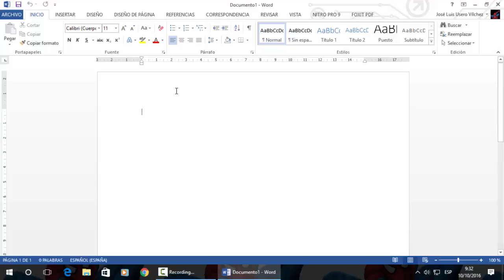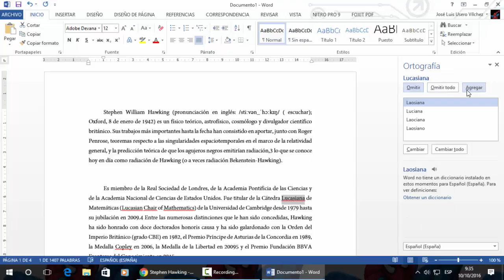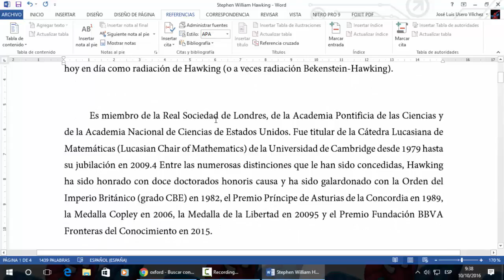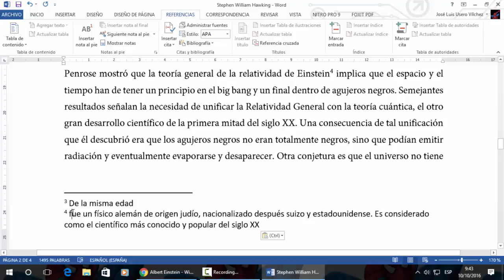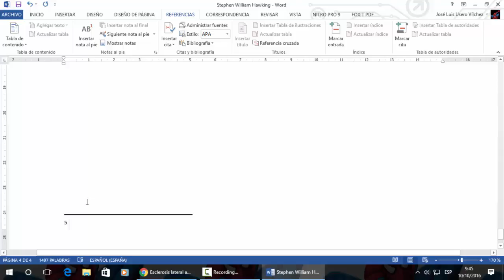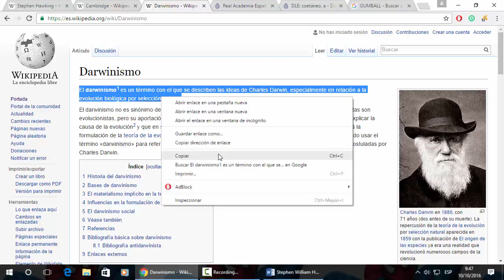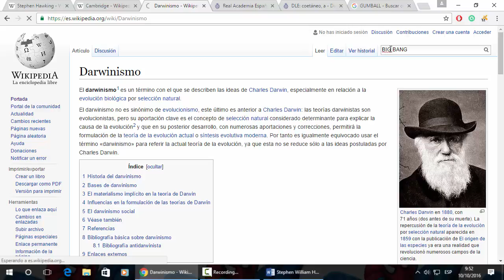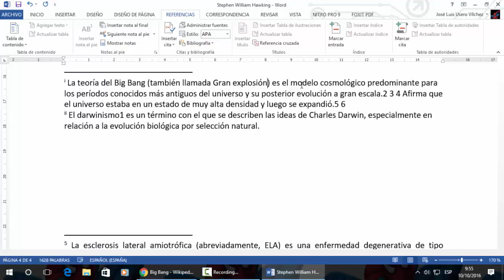Divulgar ciencia Notas al pie Notas al final Word OACE FPB1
Divulgar ciencia Notas al pie Notas al final Word